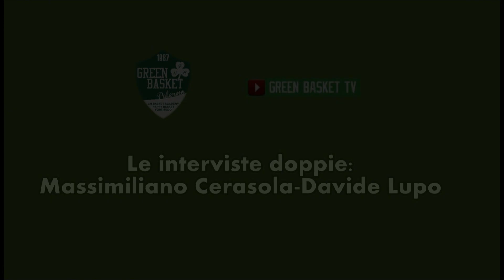Le Interviste Doppie: Massimiliano Cerasola-Davide Lupo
L'intervista doppia di Green Basket TV oggi punta i riflettori sui due '96 della squadra Massimiliano Cerasola e Davide Lupo.